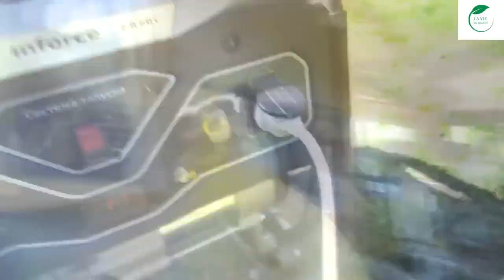100 BRICOLAGES INCROYABLES - Des Astuces Cool Pour Te Faciliter la Vie